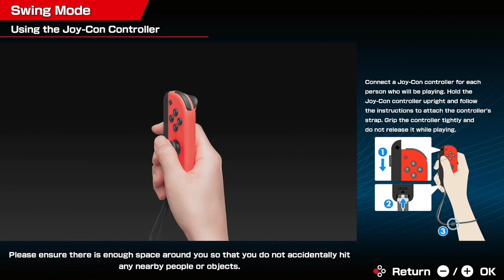Mario Tennis Aces but I play as two characters again